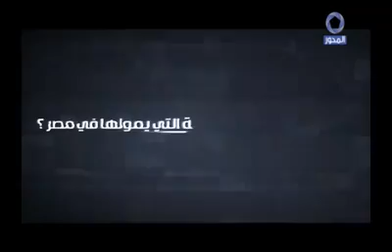عبدالوهاب الـبــــدر - رئيس الصندوق الكويتي للتنمية في لقاء خاص مع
الاستاذ/ عبدالوهاب الـبــــدر - رئيس الصندوق الكويتي للتنمية في لقاء خاص مع
يوم الخميس الساعة 7.00 مساء علي شاشة قناة_المحور انتظرونا